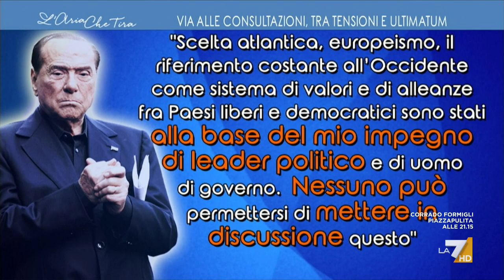Maurizio Gasparri: "Non credo che Berlusconi sia un ingenuo o uno sprovveduto, bisogna partire ...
Maurizio Gasparri (Forza Italia): "Berlusconi non è un uomo di scontri ma un uomo di pace, sia sul profilo della politica italiana sia sul profilo internazionale. Parlano i fatti".